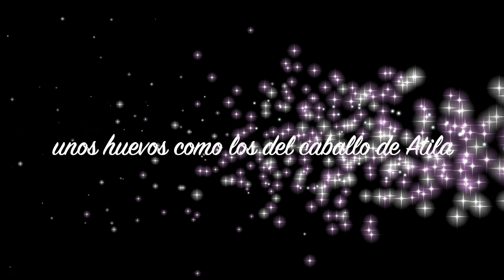guasapas de julio